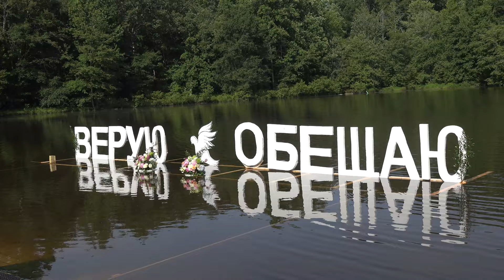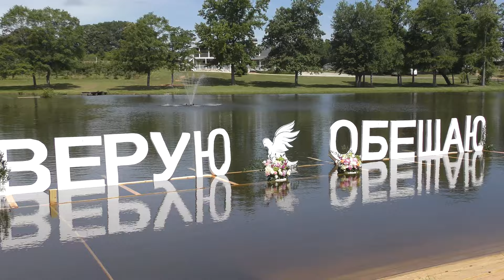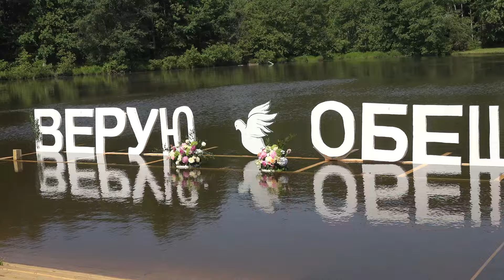Водное крещение June 01, 2024